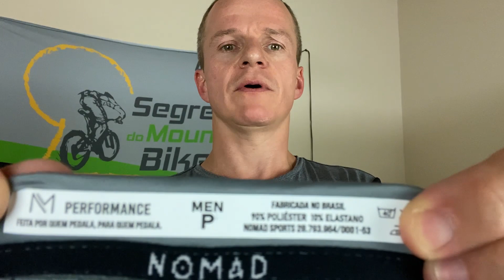3 Dicas para escolher a roupa de pedal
Quantidade não significa qualidade na hora de se vestir para pedalar. Assista esse vídeo para aprender a escolher suas roupas para pedalar e mais importante do que isso: parar de gastar dinheiro com uniformes e roupas desconfortáveis e nada funcionais na hora do uso.

Edição: @chadeselim